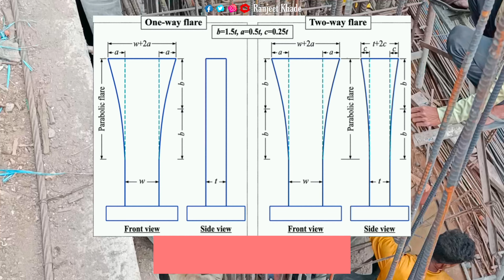Column Flare Work in Civil Site